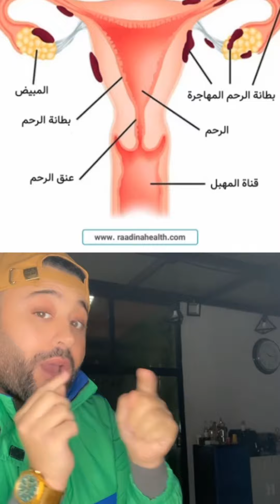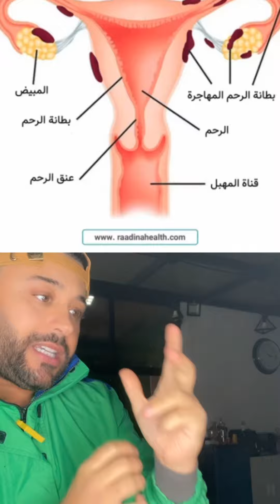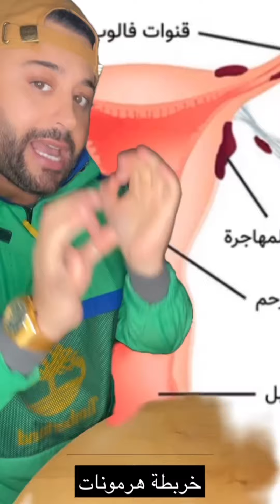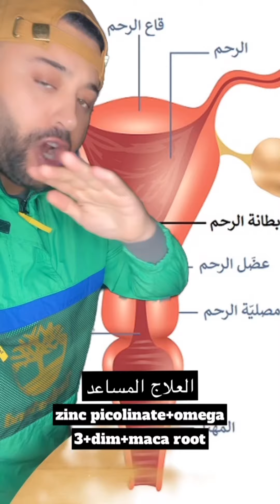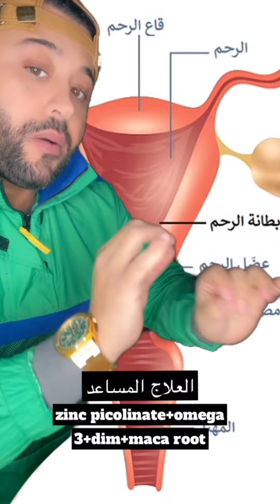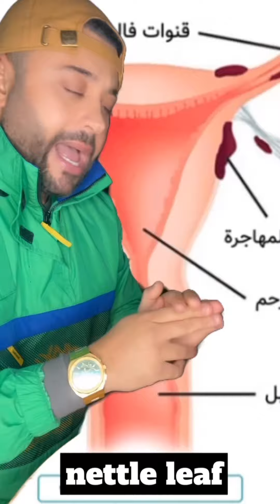بوضاري_بطانة_الرحم_المهاجرة بطانة_الرحم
ممارس بالطب التكاملي /محمد الغريب

الموقع الرسمي للاستشارات وحجز المواعيد

متجري الخاص في بوتيكات

انستجرام instagram